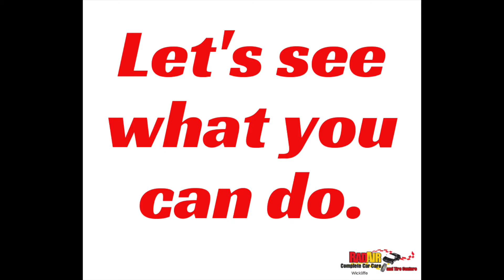Rad Air of WickliffeTire Change Challenge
Join us at the Painesville Speedway on July 13th for the Rad Air of Wickliffe Tire Change challenge.